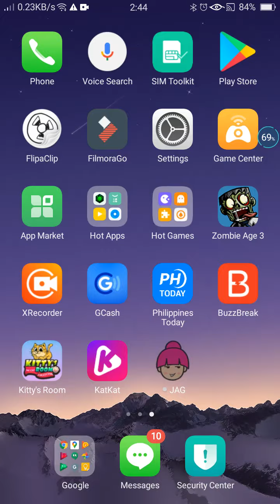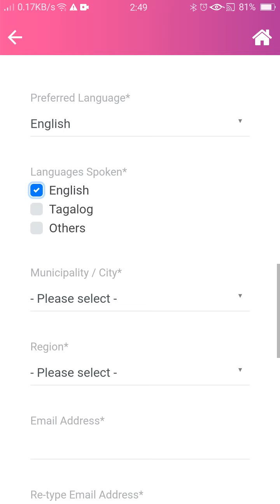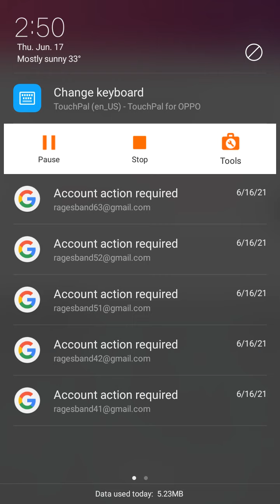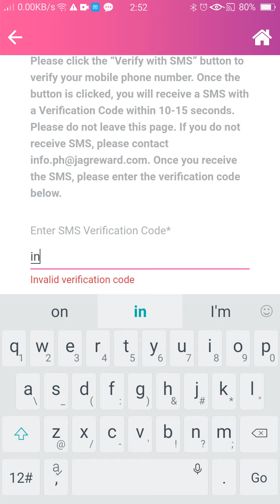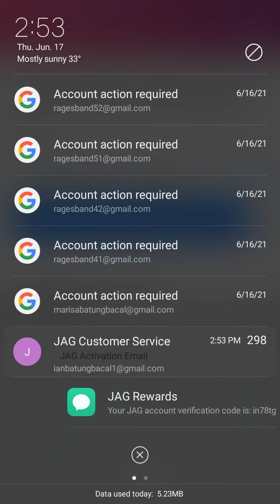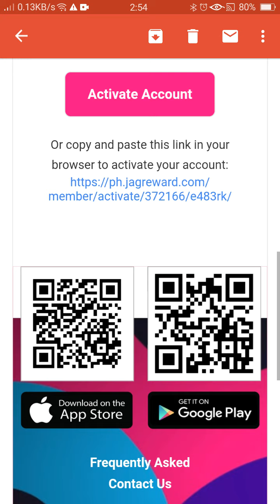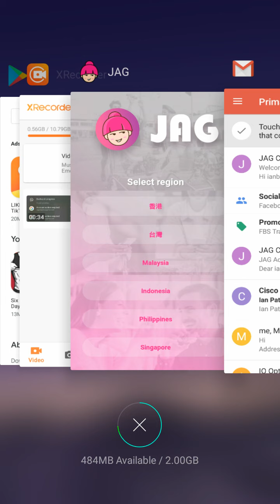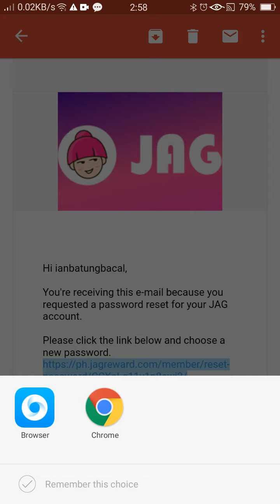JAG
Published today on June 17 2021. Hello guys I will show you my game recorder... This game is called "JAG". Hope you like it thank you together with mp3 embedded in this video.